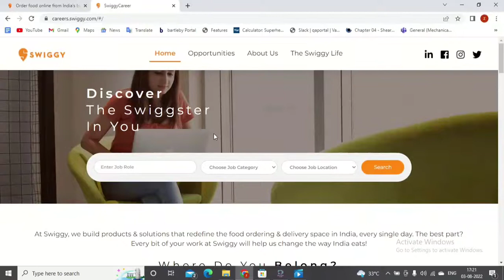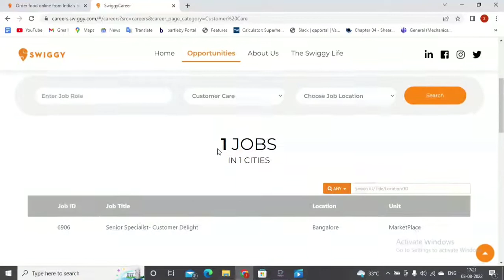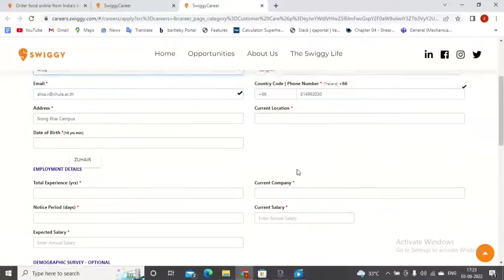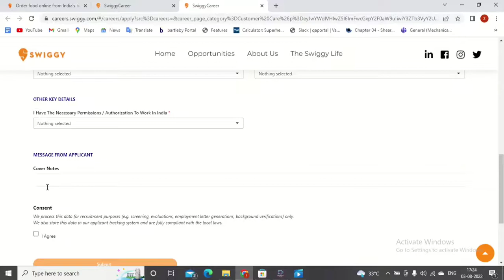Swiggy ,Work from home Job 2022 | Swiggy Recruitment 2022 | घर बैठे पैसे कमाओ | ₹25000| Full details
In case of any query post in comment section.

work from home job ideas for women\'s in tamil,
work from home job kaise paye,
work from home job vacancy,
work from home job ideas for women\'s in malayalam,
amazon job vacancy 2022 work from home,
how to use apna job app for work from home,
job at flipkart work from home,
how to find a data entry jobs work from home,
best work from home job vacancy 2022,
best work from home jobs for students,
bpo jobs work from home,
customer service jobs work from home,

swiggy job,
swiggy jobs,
swiggy job apply online,
swiggy job details in hindi,
swiggy job kaise kare,
swiggy jobs malayalam,
swiggy job details in tamil,
swiggy jobs work from home,
swiggy job apply online tamil,
swiggy job apply online work from home,
swiggy job apply online telugu,
swiggy job ke liye kaise apply kare,
swiggy job salary,
swiggy job in kolkata,
swiggy job details in malayalam,
swiggy delivery job app,
swiggy delivery boy job apply online tamil,
swiggy delivery boy job apply online cycle,
swiggy delivery boy job apply online part time,
how to apply swiggy job,
how to apply swiggy job in tamil,
swiggy delivery boy job apply online,
swiggy delivery boy job apply online telugu,
swiggy delivery boy job apply online malayalam,
swiggy delivery boy job apply online kannada,
about swiggy delivery job,
swiggy delivery boy job apply online 2022,
about swiggy delivery job in tamil,
swiggy part time job apply,
swiggy job by sanjeev kumar,
swiggy bhubaneswar job,
swiggy boy job,
swiggy bpo jobs,
swiggy delivery boy job,
swiggy delivery boy job kaise kare,
swiggy instamart jobs,
swiggy delhi delivery boy job,
how to get swiggy delivery boy job,
swiggy delivery boy job malayalam,
swiggy chennai jobs salary,
swiggy chandigarh jobs,
swiggy flex job cycle,
swiggy delivery job chennai,
swiggy jobs in chennai,
swiggy call centre job,
swiggy part time job cycle,
swiggy customer care job,
swiggy chat process job,
swiggy customer support job,
swiggy part time job salary cycle,
swiggy chat process job interview,
swiggy customer support executive job,
swiggy company mein job kaise karen,
swiggy customer support job interview,
swiggy chat process job review,
swiggy part time job rate card